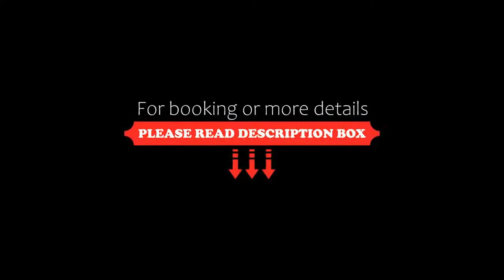Hotel Palazzo dal Borgo, Florence, Italy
About Property:
You're eligible for a Genius discount at Hotel Palazzo dal Borgo! To save at this property, all you have to do is sign in.
Just a 10-minute walk from Florence Santa Maria Novella Train Station and Florence Cathedral, the Hotel Palazzo dal Borgo offers spacious rooms with a flat-screen TV.
Palazzo dal Borgo is a converted 15th-century building with a quiet internal courtyard. The breakfast buffet consists of pastries, hot food options and fresh coffee.
Rooms are air conditioned ...
Property Type: Hotel
Address: Via della Scala 6, Santa Maria Novella, 50123 Florence, Italy
Searching For
1. Hotel Palazzo dal Borgo - Florence - Italy
2. Hotel Palazzo dal Borgo - Florence - Italy Address
3. Hotel Palazzo dal Borgo - Florence - Italy Rooms
4. Hotel Palazzo dal Borgo - Florence - Italy Amenities
5. Hotel Palazzo dal Borgo - Florence - Italy Offers and Deals
Audio Credit:
Track Title: Reasons To Hope
Artist: Reed Mathis